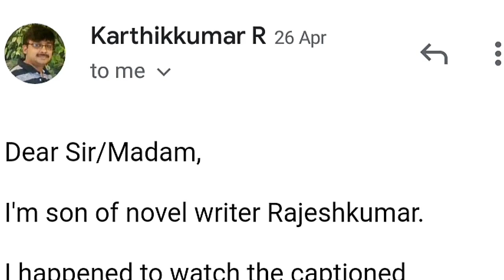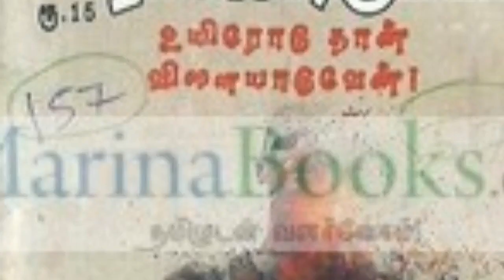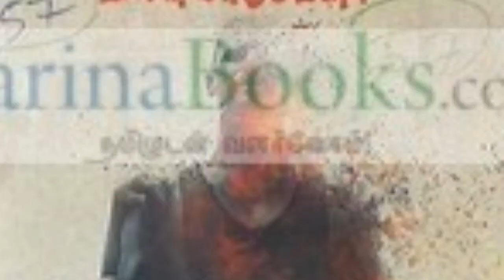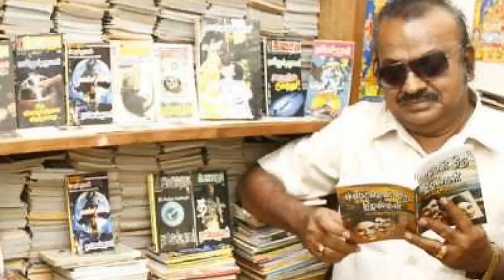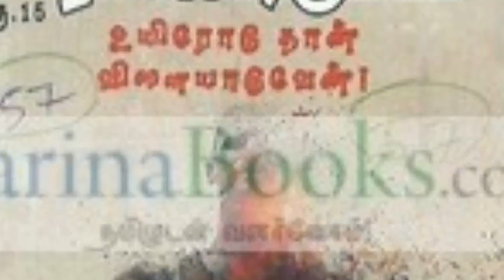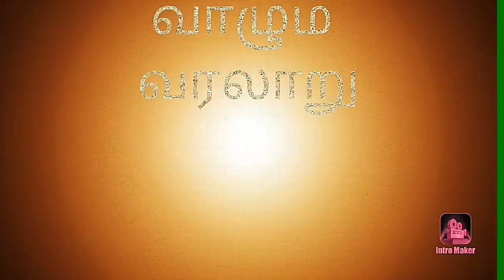How did Rajesh Kumar enter the novel world?